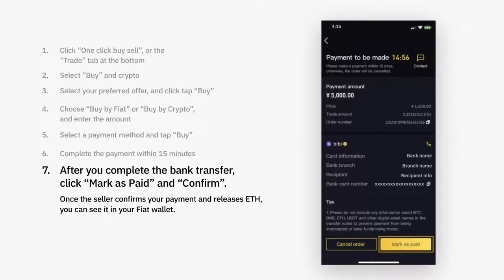Binance Guide: How to Buy Crypto on Binance P2P Platform